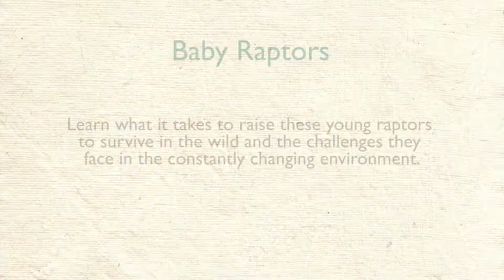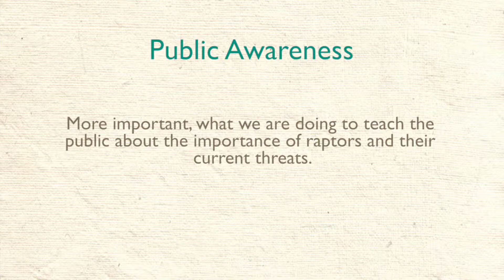35 Years of Raptor Rehabilitation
For 35 years, the Audubon Center for Birds of Prey has been rehabilitating and releasing Florida's raptors back to the wild. For more information on our work and programs,